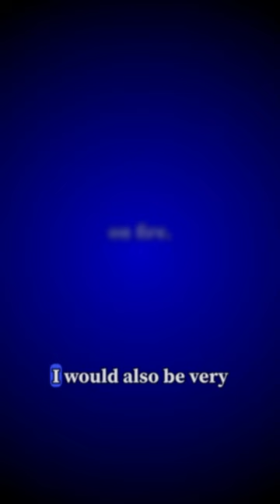She DESTROYED His House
She DESTROYED the house- what now?